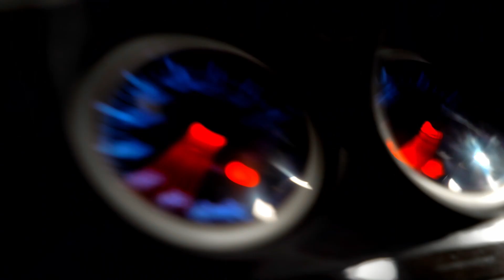DriftSchoolPro Promo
Producer/DoP/Edit/Color: Ivan Malimenkov @ivan_malimenkov
Director/SecondCamera/Sound: Alexey Blagoveshchenskiy @al_blago
FPV Drone Team: Valentin Kirilliuk, Vasiliy Orlov, Semen Pishketov @opposites_fusion
Pilot: Yaroslav Gavrikov @gavrikov_yaroslav
Backstage/Assistance: Ulyana Semenova @usoulishere
Special thanks: Dmitry Kulizin, Anton Prokofiev, Konstantin Kirienkov
Location: ADM Raceway @admraceway